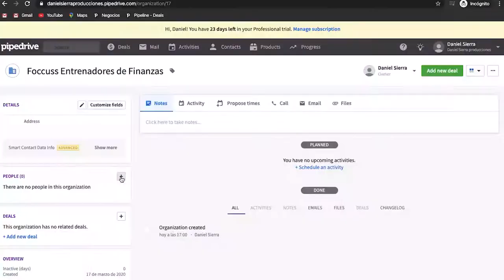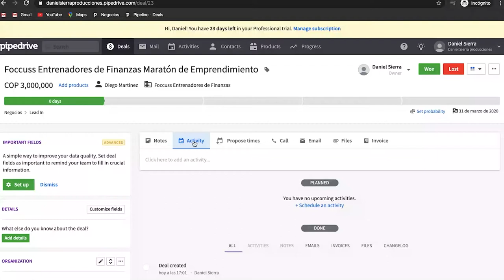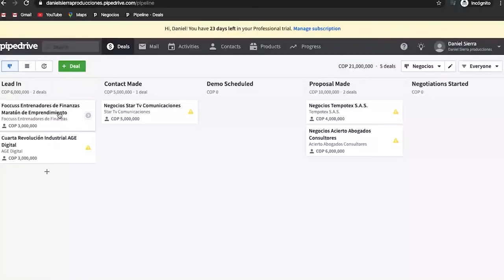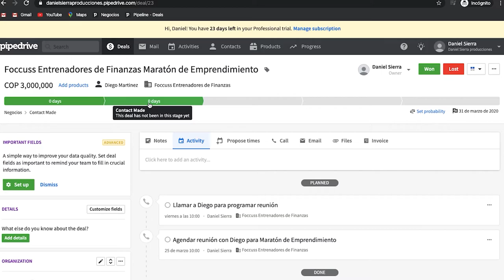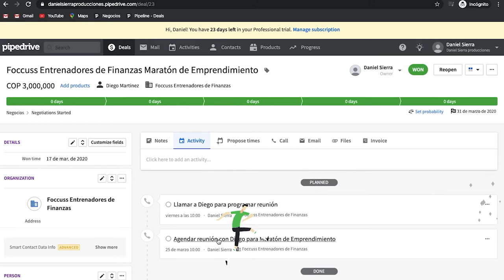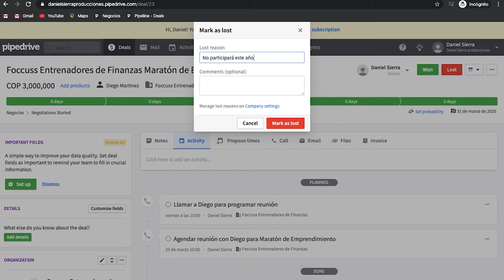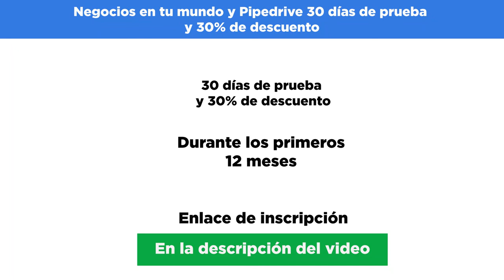Les presento mi mano derecha a la hora de vender - [Negocios en Tm] ®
Hay dos recomendaciones de oro para los emprendedores: debemos capacitarnos en ventas y apoyarnos en tecnología para ser más efectivos a la hora de cerrar negocios. De eso trata ese video. Juan Carlos Yepes, director del programa, revela cuál es la aplicación que usa para manejar las ventas de su empresa SciTech Media (AgenciaSTM).

Y tiene un regalo sorpresa al final para que estén atentos y no se lo vayan a perder. Pueden acceder a un mes de prueba gratuita y un 30% en las compras durante el primer año de uso de Pipedrive. Para obtener el beneficio, pueden ingresar por acá

Negociosentm